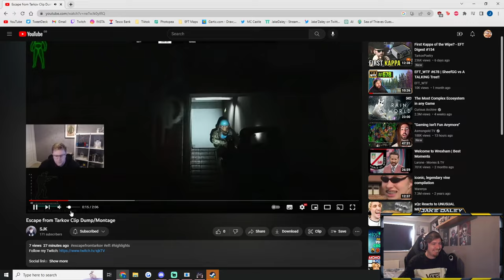RUMMAGE AROUND MY A**? - Escape from Tarkov Funny Moments / Shenanigans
Some funny tarkov moments that you can watch whilst you are loading into a raid.. This is also technically Stream Highlights 103!